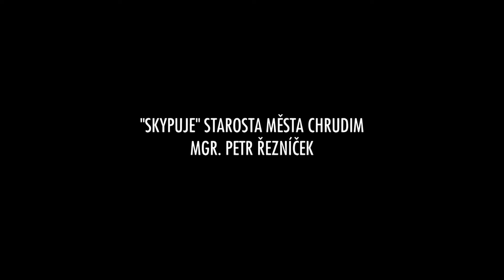CHRUDIM VEZE Z ARABSKÝCH EMIRÁTŮ ZLATOU!!! AL AIN 26.11.2012 PŘED PŮLNOCÍ